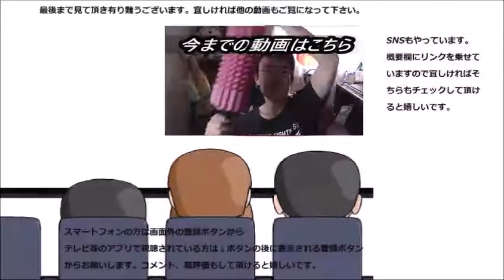FamilyMart×ライザップ ライザップ監修マンゴープリンが予想を遥かに……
ファミリーマート×ライザップ　監修マンゴープリンを食べてみたのですが、これが予想外に……